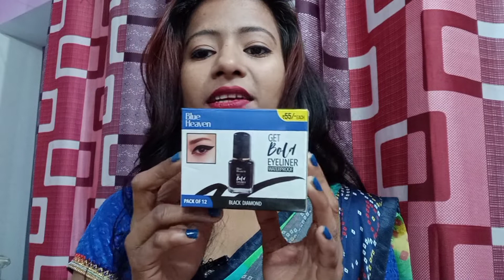blue heaven waterproof eyeliner honest review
blue heaven waterproof eyeliner review

I'm on Instagram as @anbeauty.official. Install the app to follow my photos and videos.

       brand         ---.   Blue 🔵 heaven
  water proof.  ---.    yes
made by. . India
MRP. . 55. rs
waight. 7 ml
expiry date . 3 years